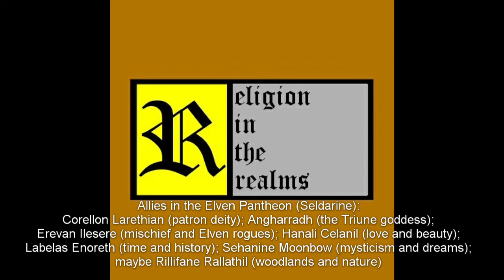Episode 42 - Faerûnian Pantheon: Milil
This is the thirty-fifth episode in a series about the Faerûnian Pantheon. Milil is the god of poetry and song. Milil and his faith look to inspire creativity and action in the people of Faerun with their performances. The Sorlyn clergy are always interested in new songs and finding hidden magical instruments.

Sections:
0:00​​ Introduction
0:33 Titles
1:45 Portfolio & Domains
2:00​​ Appearance & Manifestations
5:15​​ Abilities
9:00 Personal History
9:48​ Personality
10:35​ Personal Realms
16:14 Allies & Allegiances
19:15​​ Enemies
19:26​​ Symbols
19:57​​ Central Dogma
21:04​​ Presence of the Faith in the Realms
22:31​​ Hierarchy & Structure of the Clergy
26:51​​ Responsibilities & Duties of Followers
29:13​​ Orders & Priestly Bodies
30:26​​ Appearance & Dress
31:39​​ Rituals
34:01​​ General Characteristics of Places of Worship
35:00 Specific & Known Locations of Worship
40:21​​ Character Options
43:03​​ DM Options
51:12​ End Details

Ed Greenwood's tweet mentioned at 17:39 discussing Finder Wyvernspur after the Second Sundering